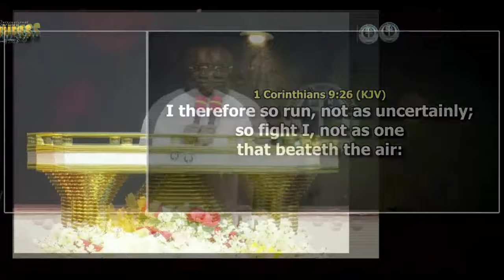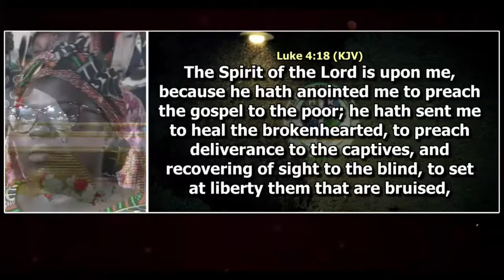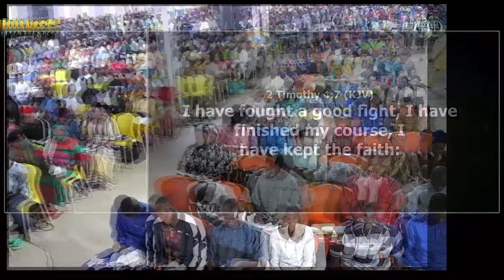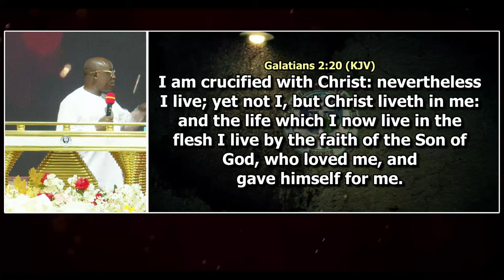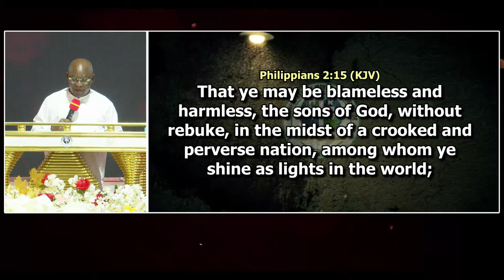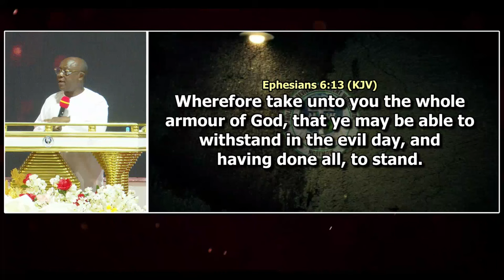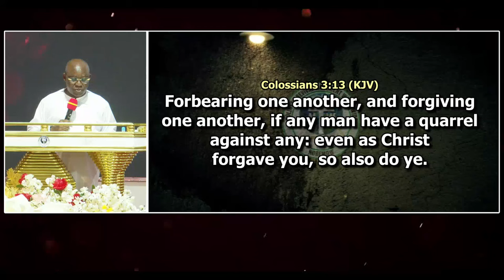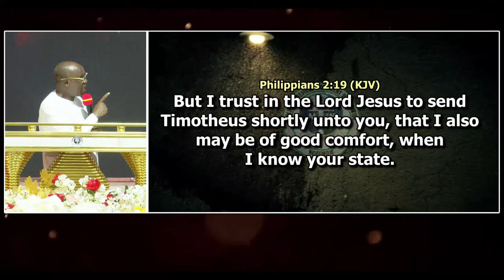HRMW1754 COMMITMENT FOR TRUE CHRISTIANITY TILL RAPTURE OR DEATH by Pastor Sam Okorafor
INT'L GENERAL HOLINESS CONFERENCE 2023